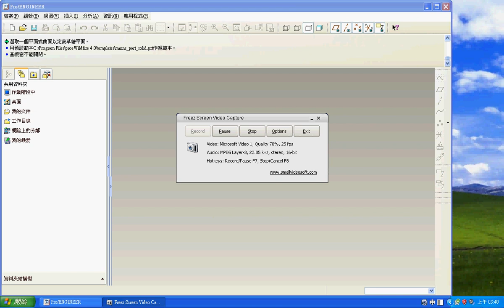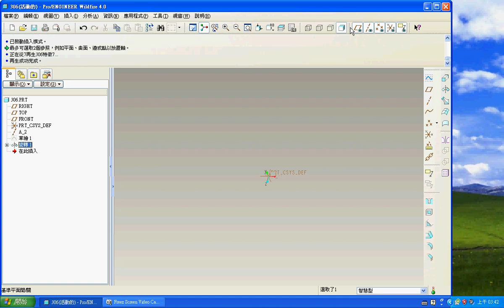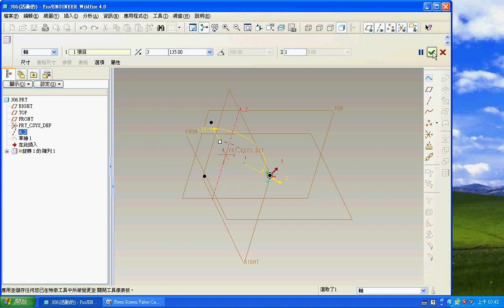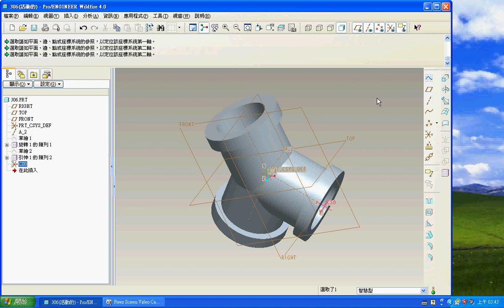TQC PRO/E 實用級技能檢定 306